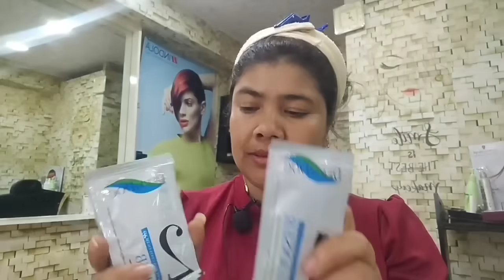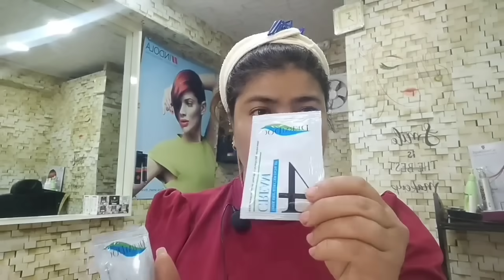Ka rukom leh facial ha ing naka bynta niangmong, dark spot bad uneven skin ...